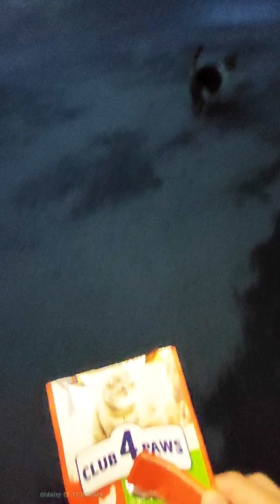Дощик, прохолодно, а я годую котів 17.04.2024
Раптом похолодало так, і дощик йде і йде, але незважаючи на всяку погоду, киці завжди хочуть їсти. Лаура - домашня киця, але на самовигулі, а Маша живе в підвалі-кочегарці з двірниками.